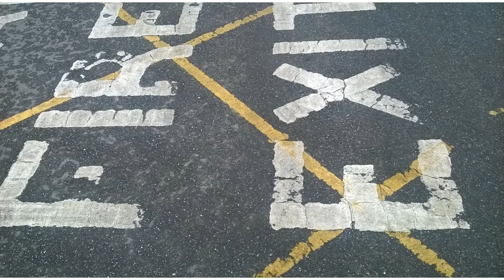House of Cads